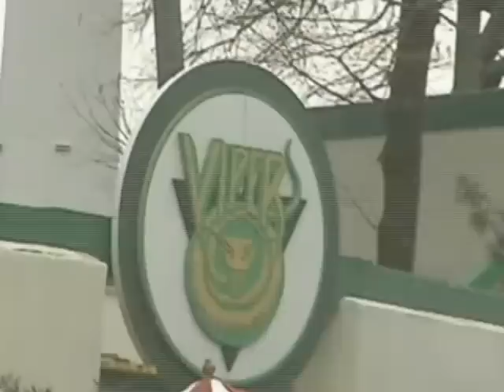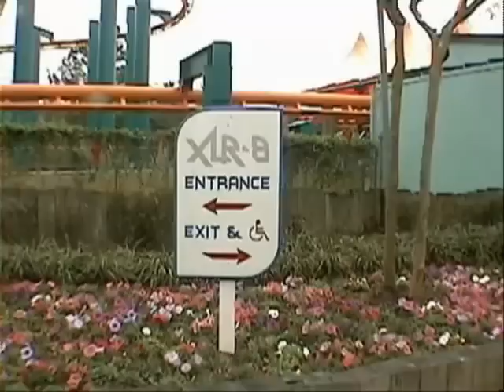Six Flags Astroworld 2004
An old video I made of Astroworld opening day 2004. It was overcast and everything wasn't running so it's not too great.